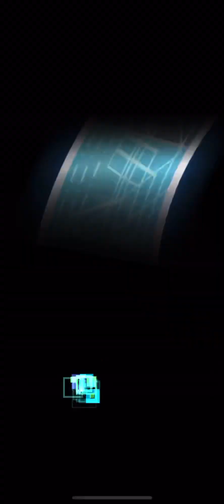Rank Duel: Rokkets vs Toon